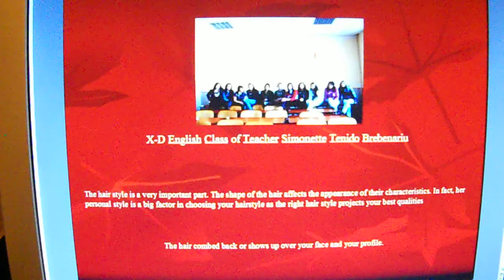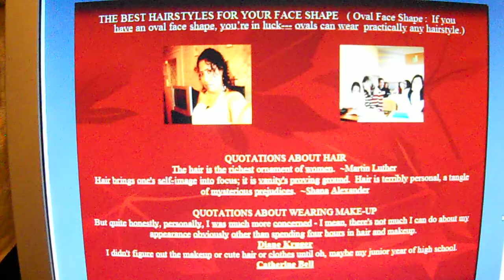The Beauty Tips from Class X-D's Girls,Traian Doda HS,Caransebes,Romania 2010-2011.AVI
The Beauty Tips from Class X-D's Girls of Liceul Teoretic 'Traian Doda' Caransebes ( Caras-Severin,Romania). Presentation using the Powerpoint ( with the background music of She's Got The Look).( For School Project : Writing Brochure and Verbal Communication in E-Teaching/Learning of English under the theme of the course---Contructivist Paradigms for Curriculum Writing " A Two-Fold E-Teacher Development Kit"by TT Monica-Catia Giuchici.X-D's English Class (L1) of Liceul Teoretic Traian Doda Caransebes is under the supervision of Mrs.Simonette Tenido Brebenariu.School Year 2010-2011